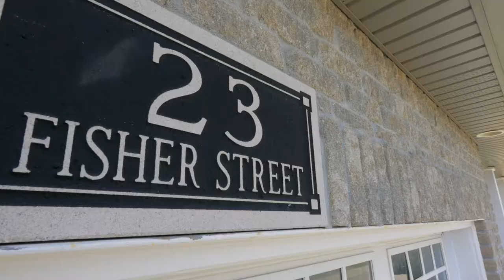23 Fisher Street, Brantford unbranded